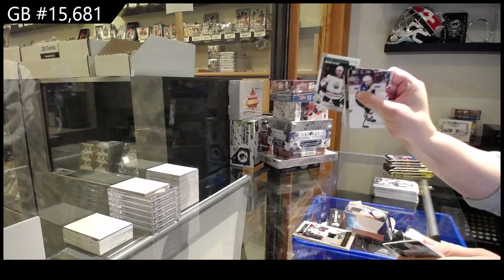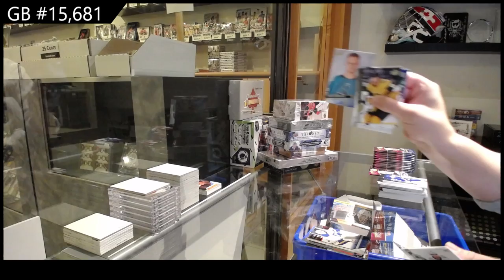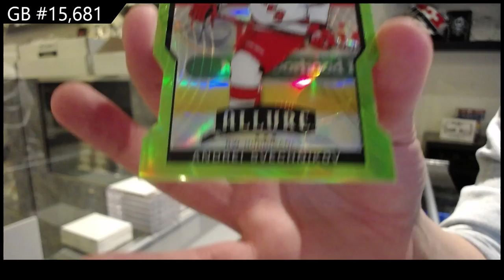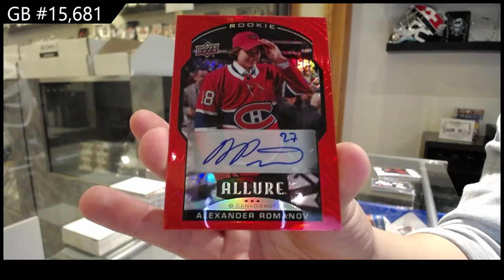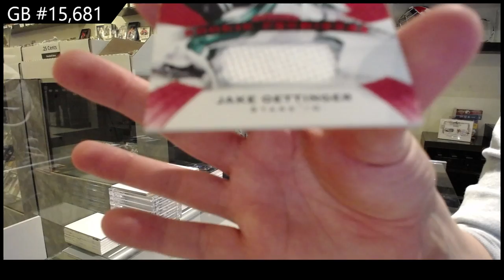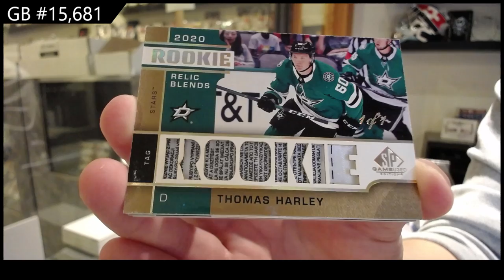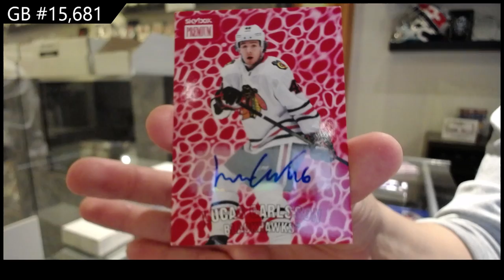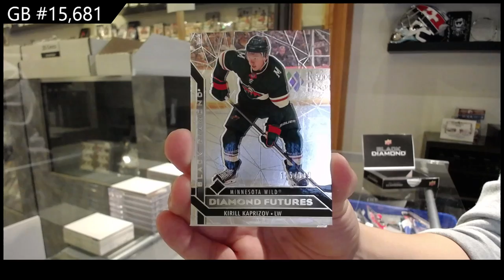20-21 Upper Deck 10 Box Hockey Mix Break - C&C GB #15,681